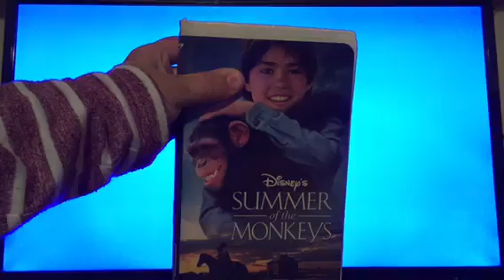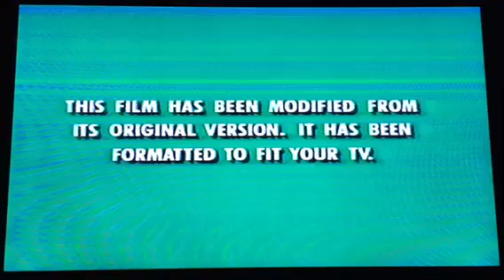Opening To Summer Of The Monkeys 1998 VHS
Here’s The Order As The Followings:
1. Green Warning Screens
2. Walt Disney Home Video Logo
3. Now Available To Own On Video
4. The Parent Trap (1998) VHS Trailer
5. Air Bid: Golden Receiver VHS Trailer
6. Coming Soon To Own On Video
7. The Rescuers: Down Under VHS Trailer
8. Mulan VHS Trailer
9. 101 Dalmatians VHS Trailer
10. Castle In The Sky VHS Trailer
11. Doug’s First Movie VHS Trailer
12. Feature Presentation
13. Format Screen
That’s It.
Printdates: February 25th, 1999, A Late Reprint.